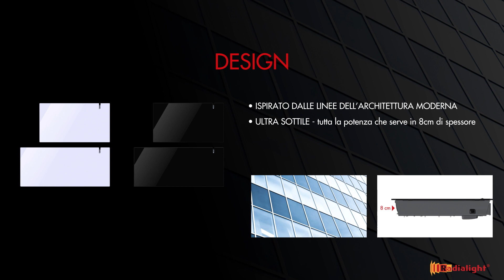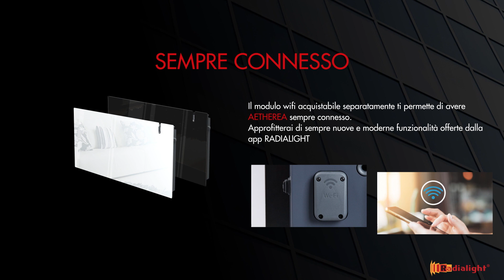Radialight Aetherea Radiatore Elettrico Dual-Therm in vetro Wi-Fi Ready